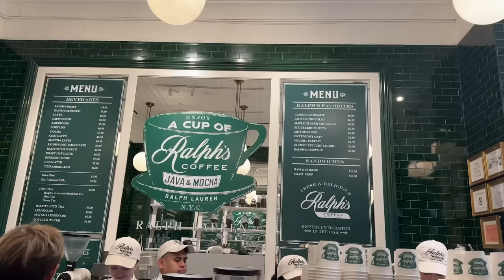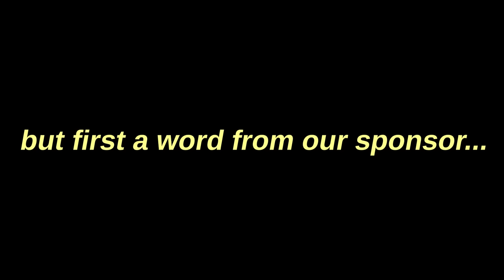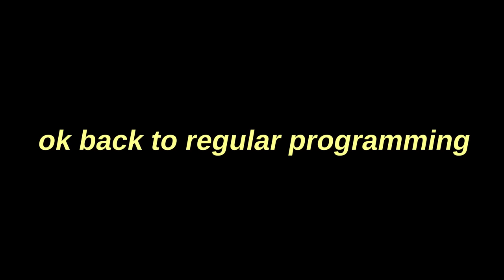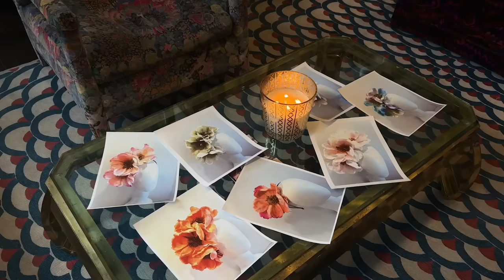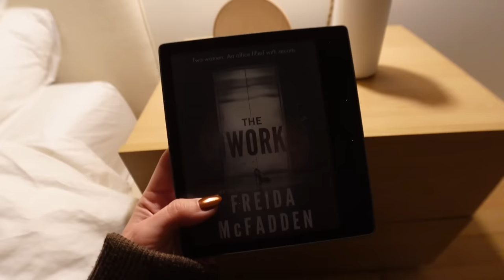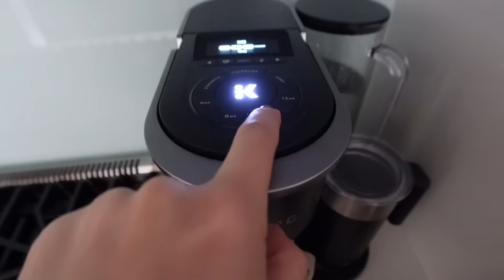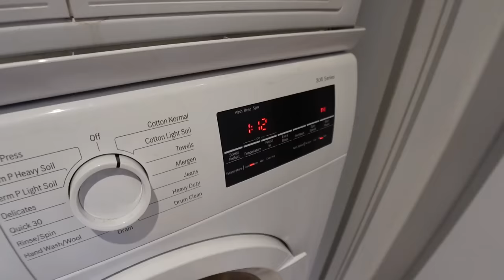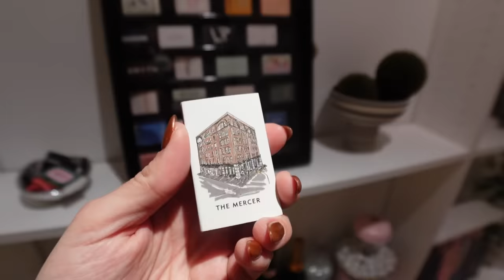week in my life in NY: bedtime routine 🛏️ hair extensions 💇‍♀️ skims haul 🛍️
links to everything else mentioned in video below!!